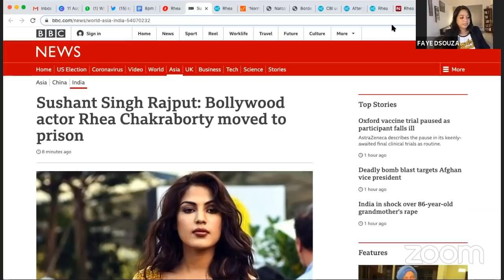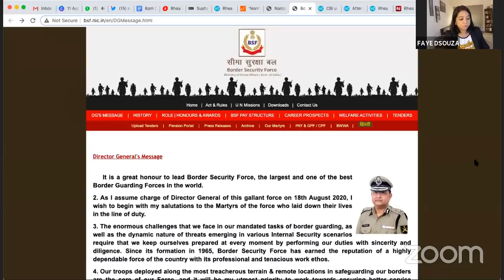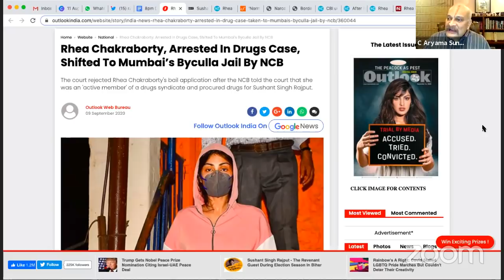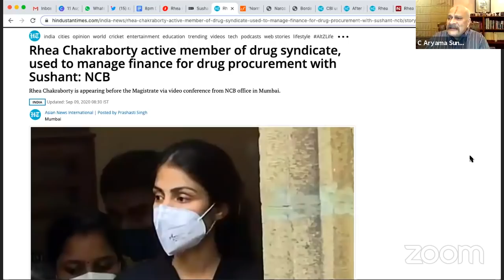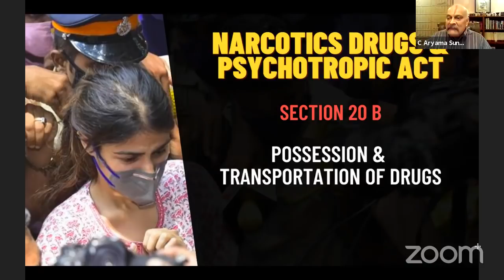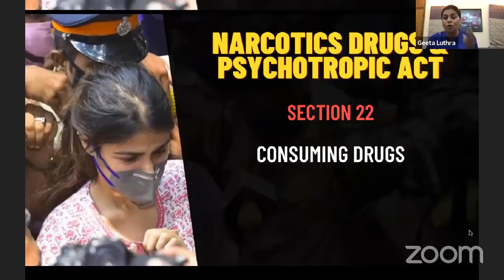Rhea's Arrest: Legality of the Case | Faye D'Souza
Guest List

1) Aryama Sundaram, Senior Advocate, SC
2) Geeta Luthra, Senior Advocate, SC